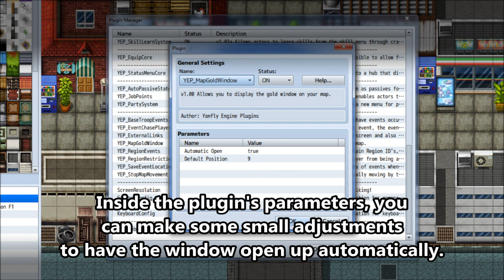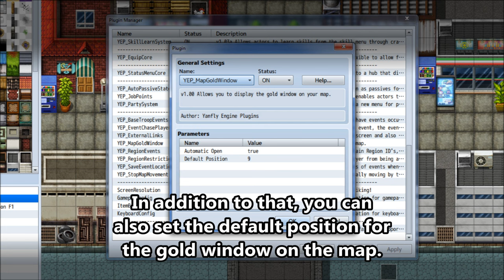YEP.36 - Map Gold Window - RPG Maker MV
Ever wanted to display the gold window and leave it on the map screen for a bit? This plugin will allow you to do that with just a few plugin commands.